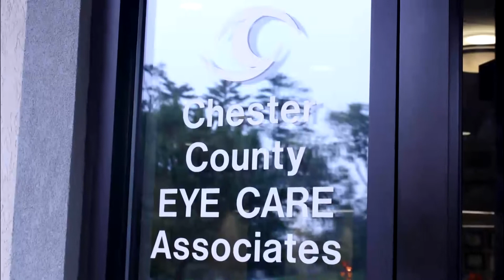Fern Hill Medical Office Building Virtual Tour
915 Old Fern Hill Road

For more information about this building and the services provided, please

MAKING LIVES BETTER EVERY DAY.